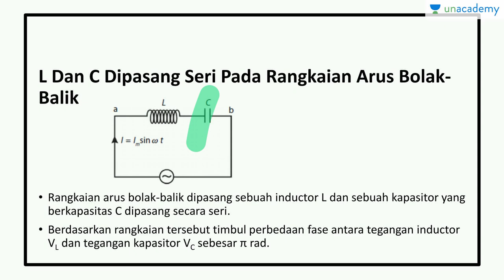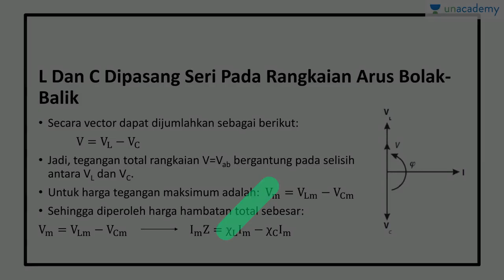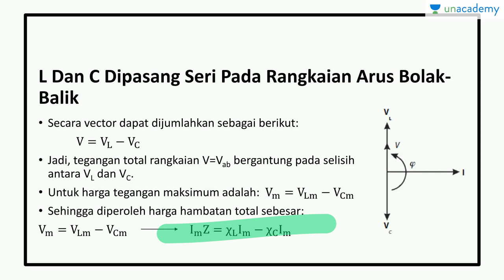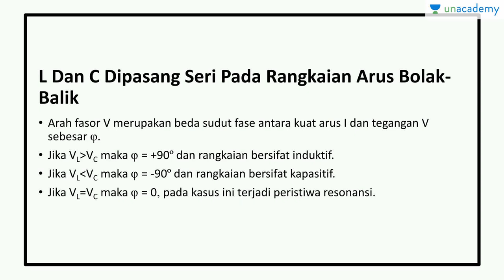Induksi Elektromagmetik- LC Dipasang Seri (Fisika - SBMPTN, UN, SMA)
Subtopik ini membahas besar tegangan dan hambatan total untuk LC dipasang seri dalam rangkaian arus bolak-balik.